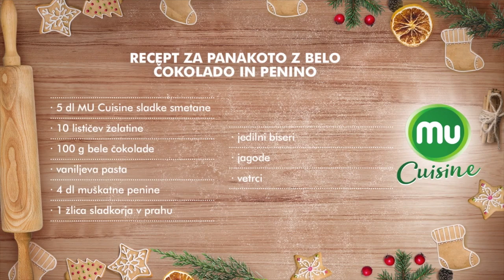Panakota z belo čokolado in penino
Pripravljeno z ljubeznijo. Z Mu Cuisine.

Sestavine za 6 kozarčkov:
5 dl sladke smetane Mu Cuisine
10 lističev želatine
100 g bele čokolade
4 dl muškatne penine
9 lističev želatine
1 žlica sladkorja v prahu
jedilni biseri
jagode
vetrci

Žele iz penine:
5 lističev želatine za 5 minut namočimo v hladno vodo. Pol dl penine segrejemo do vrenja, odstavimo z ognja, dodamo ožeto želatino, premešamo, da se želatina stopi, dodamo preostalo penino, znova premešamo in žele nalijemo v kozarce. Postavimo v hladilnik za 2 do 3 ure.
V žele potisnemo jedilne bisere, ki bodo ponazarjali mehurčke penine.

Panakota z belo čokolado:
5 lističev želatine za 5 minut namočimo v hladno vodo. Sladko smetano Mu Cuisine segrejemo do vrenja, odstavimo z ognja, vmešamo belo čokolado, vaniljevo pasto (ali semena) in dobro ožeto želatino. Pustimo na pultu, da se ohladi na sobno temperaturo.
Na strjeni žele penine previdno nalijemo ohlajeno panakoto. Vse skupaj postavimo v hladilnik za vsaj 5 ur, da se panakota strdi.